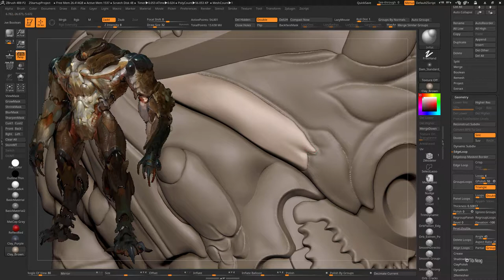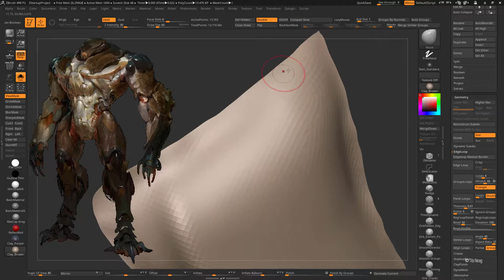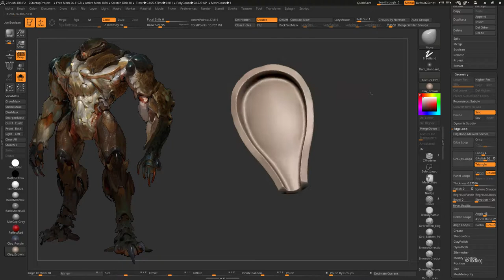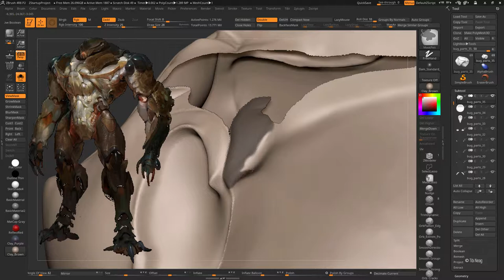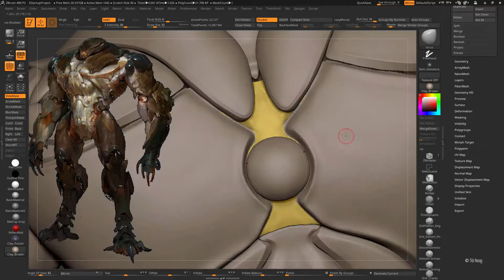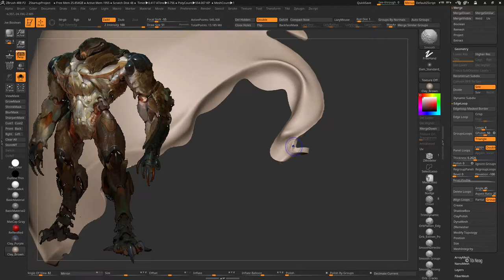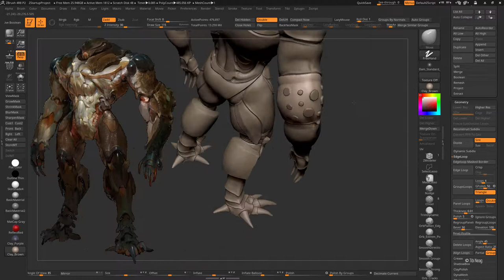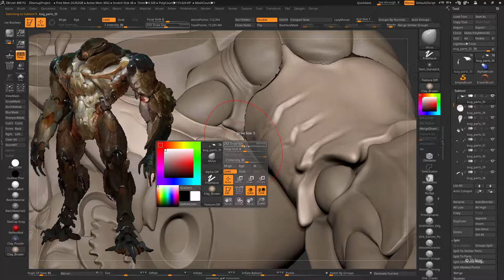Tibi Neag SuperBug 12 ZBrush Organic Creature Sculpting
Hi people!

In this video I'm splitting smaller parts off the upper body and refining them.

Tibi